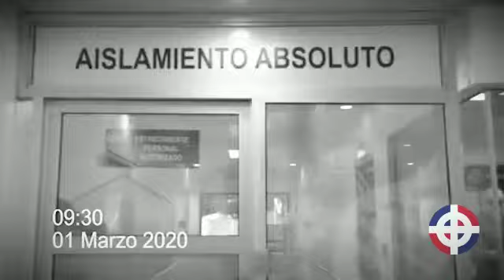Dio Negativo! Primer positivo al Covid-19 en Rep.Dominicana, luego de 53 días hospitalizado